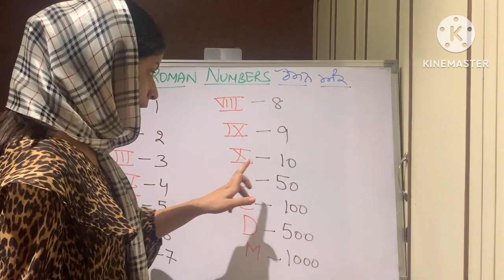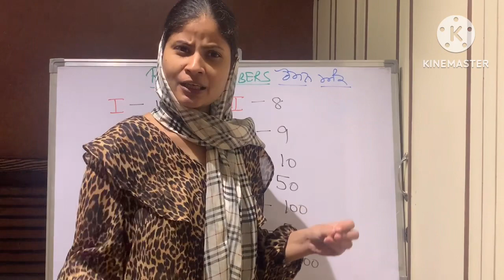Clips#🤣😂😂🤣हस-हस के लोटपोट हो जाओगे ਦੋ ਭੰਡਾਂ ਦੀ ਜੁਗਲਬੰਦੀ!! @ Mathematics Professional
“Mathematics Profession